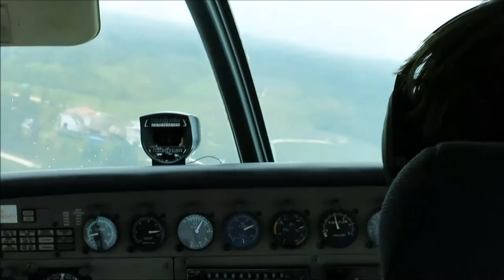Tropic Air - Landing in Belmopan / Belize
Flight from Belize City to Belmopan (Belize) on 08th May 2014. These flights are mosty a bit rough, but only as a result of the size of the plane. Its like driving a go-cart but in the air. Pure joy.